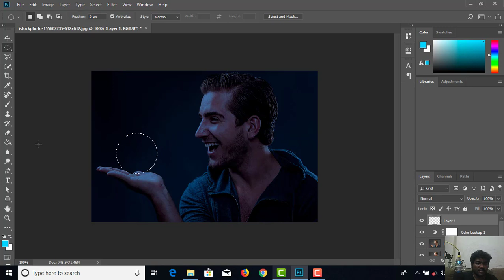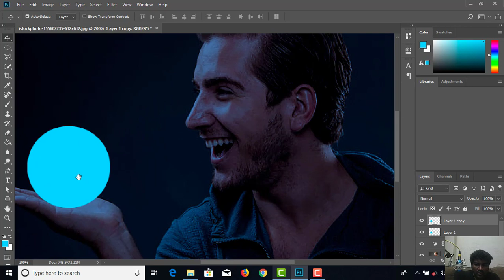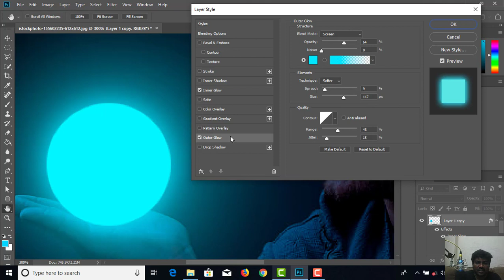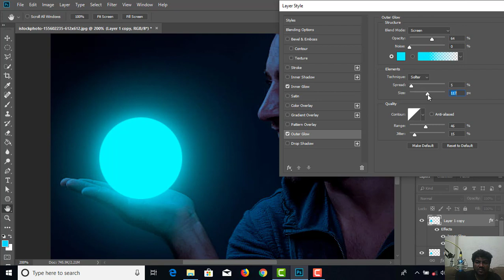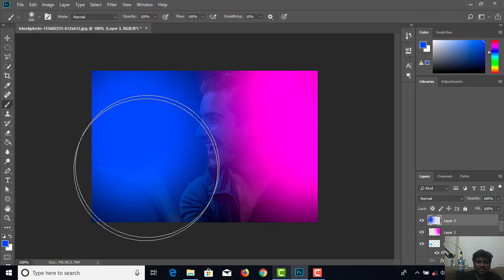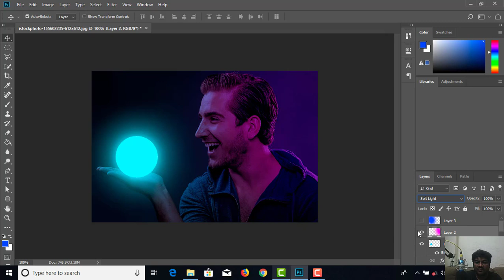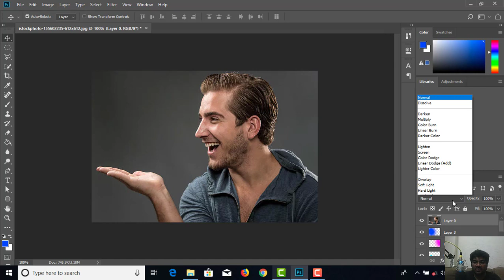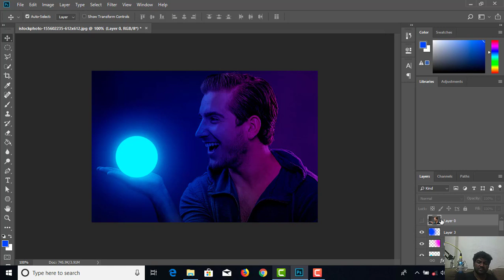Neonlight Effect In Photoshop/ஃபோட்டோஷாப்பில் நியான்லைட் விளைவு